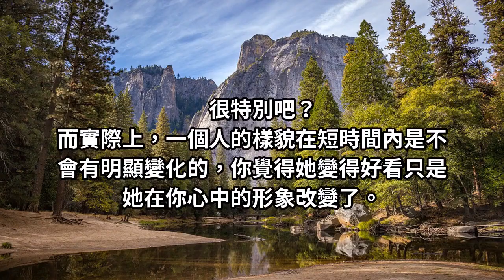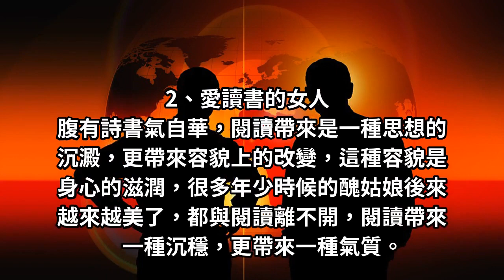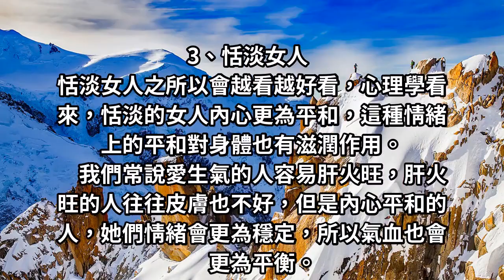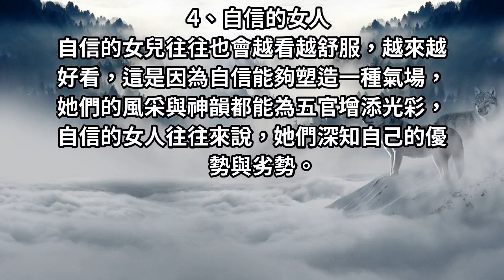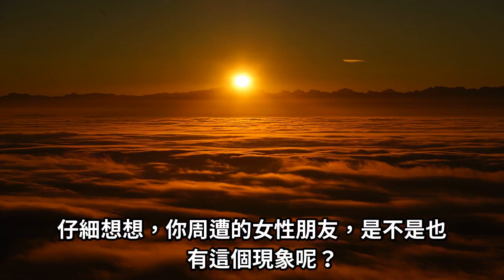她為什麼越活越好看？讓我們一探究竟，秘密是什麼？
閱讀帶來是一種思想的沉澱，更帶來容貌上的改變，這種容貌是身心的滋潤，很多年少時候的醜姑娘後來越來越美了！